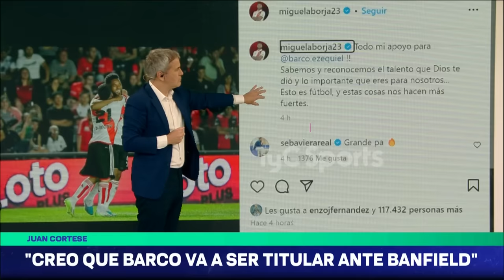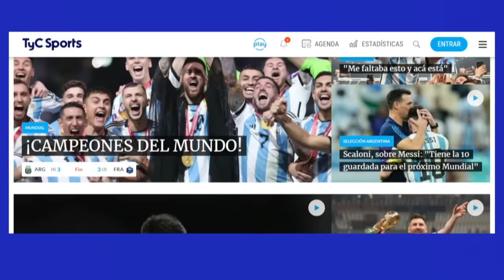EL POSTEO DE BORJA DEDICADO A BARCO TRAS LA NOCHE POLÉMICA POR FALLAR DOS PENALES 🔥 RIVER HOY ⚽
El delantero de River Miguel Borja le mostró su apoyo público a su compañero Esequiel Barco luego de la polémica vivida anoche en Tucumán en el empate sin goles ante Atlético cuando discutieron por ejecutar el penal a favor de la Banda que terminó malogrando el ex Independiente en dos oportunidades, ya que tuvo que volver a ejecutarse por adelantamiento.

El goleador del Millonario, que lleva siete gritos en seis compromisos en este 2024, se expresó a través de su cuenta de Instagram en la que subió una foto junto al mediapunta y aseguró: "Todo mi apoyo para Esequiel. Sabemos y reconocemos el talento que Dios te dio y lo importante que eres para nosotros... Esto es fútbol, y estas cosas nos hacen más fuertes".

Todo empezó cuando, a los 19 minutos de la primera mitad, Nacho Fernández fue derribado en el área por Néstor Breitenbruch, algo que el árbitro, Nazareno Arasa, decidió sancionar con la pena máxima. Borja quiso ir a buscar una pelota detrás del arco, pero Barco ya lo había primereado. Molesto por no poder ejecutarlo,  pateó la pelota lejos mientras sus compañeros lo intentaban calmar.

En ese interín, José Devecchi le pateó el primer remate a Barco, quien buscó la revancha y la tiró muy por encima del travesaño. A su vez, deshoyó la orden del entrenador Martín Demichelis que había pedido que la responsabilidad la asumiera el colombiano.